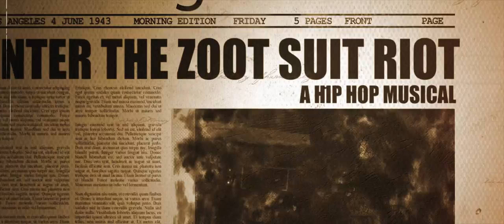ENTER THE ZOOT SUIT RIOT | Concept Teaser Trailer | Asheville, North Carolina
Fesiuk Films presents, a Nu Paradigm Ent production:

“Enter the Zoot Suit Riot” a musical

Written by and starring Off-Broadway star Otto Vazquez, with a special performance by vocalist Sophie Scott, in a title track produced by NYC’s own, pianist Harold O’Neal, who has played and produced for artists like Jay-Z, U2 and Busta-Rhymes.

The film takes place in 1943, in wartime East Los Angeles, in a drama revolving a true-life event dubbed “The Zoot Suit Riots.” After a media-frenzy that flamed already scorching race tensions between Caucasian servicemen on shore leave and Mexican Americans living in East Los Angeles, a riot broke out that shook Los Angeles to its very core. Kool, a Mexican American nightclub owner, searches out his mother to evacuate her from her East L.A. home, to flee from the mobs of rampaging soldiers, only to be caught in the wake of the madness. But amiss this grand scourge, we find that there are good people on both sides. The film brings this compelling story to life in a “never-seen-before” fashion, fusing the look and feel of the 1940’s, with today’s music and dance. Be prepared to “Enter the Zoot Suit Riot!”

Directed by: Sarah Rachel Fesiuk

Executive Producers: Otto Vazquez and Jessica Wharton-Vazquez

Produced by: David Fesiuk and Sarah Rachel Fesiuk

Director of Photography: David Fesiuk

Screenplay by: Otto Vazquez

Music Composed by: Sergio Fesiuk

Special Performance by:
Sophie Scott as “Sophia" in a title song produced by Harold O’Neal and “The Soldiers are coming” Written and raped by Otto Vazquez

a special cameo appearance by Seth Gordon of “5 Alive”

Starring Otto Vazquez as “Kool”

Raymond Masciota as “Vengeful General”

Madelaine Wilson as “Kool’s Mother”

Samuel Hooper as “Kindly Sailor”

Sophie Scott as “Sophia”

Also Starring Sharon Cash as “Martha”

Kelvin Green as “Ray”

Narrated by: Otto Vazquez

Production Design: David Fesiuk

Art Director: Sarah Rachel Fesiuk

Production Manager: Sarah Rachel Fesiuk

Production Assistant: Jade Hooper Holmes

Director Assistant: Craig Mauldin

Director of Photography Assistant: Yury Fesiuk

Edited by: David Fesiuk and Sarah Rachel Fesiuk

Special Effects by: David Fesiuk

Sound Effects by: Fesiuk Films

Colorist: David Fesiuk

Choreography by:  Otto Vazquez and Jessica Wharton-Vazquez

“Enter the Zoot Suit Riot” Music Track by: Otto Vazquez

Musical Director: George Scott

Sound Technician: George Scott

Musicians: Steve Moseley, James Kaylen, and Mike Rhodes

Screenplay Edited by: Sarah Rachel Fesiuk

Stylist: Jade Hooper Holmes

Wardrobe: Jade Hooper Holmes and Sandi Thompson

Makeup and Hair: Tiffany Hooper-Shephard, Jade Hooper Holmes, Tatyana Gutierrez, and Galina Pivovarevich

Casting by: Nu Paradigm Entertainment LLC

Gaffer: David Fesiuk

Key Grip: Craig Mauldin

Best Boy: Craig Mauldin

Lead Camera Operator: Craig Mauldin

Steadicam Operator: David Fesiuk

Aerial: David Fesiuk

Boom Operator: Craig Mauldin

Location Scout: Jade Hooper Holmes

Social Media Marketing by: Nicolle Miller

Photography by: Jessica Wharton-Vazquezcand Seyl Park

Poster Design by: Jessica Wharton-Vazquez

Production Logo by: Aga Design of Taiwan

“The War is Over” produced by: Alex Trevers

Dancers:
Jessica Wharton-Vazquez, Timothy Johnson, Daryan Sullivan, Katarina McConnell, Ryulee Park, Kelvin Green, Terry Smith, Seth Gordon, Bernadine Fields, Annamelia Hooper, Sam Hooper, Jade Hooper Holmes, Alyssa Parham, Christopher Lewis, Tyler Pace, Aaron Gilbert, Ben Kinderukas, Nicole Miller, and Marcos Rodriguez

Cameo Appearances: Sarah Rachel Fesiuk, David Fesiuk, and Craig Mauldin

Special Acknowledgements go to:
Tammy Hopkins, Film Brevard the Transylvania Arts Council, Adam Perkins, The Rocky’s Soda Shop & Grill, Courtney Mason & The DFR Room, The Transylvania County Sheriff’s Department, Brevard City Hall, Abby Steel & the Co-ed Cinema of Brevard, Mayor Jimmy Harris, Mac Marrow, Jean Hooper, Kieth and Erica Elliott, The Orange Peel, Chestnut Restaurant, Laura Minerd & The Penny Lane Exchange, The Brevard Health & Racquet Club, David Abell & Dave’s Vintage Car Club, The Wesley Grant Center, Rudy Ziegler, Lori Park, Cheri Hooper,  Trudy McConnell, Kevin McConnell, Roger Hooper, Rachel Clay, Aaron Foster, Brad Scott, and Officer Nathan Whitmire